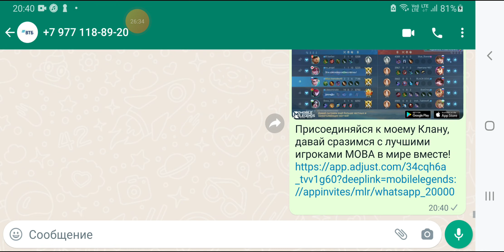mobile legends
mobile legends mlbb